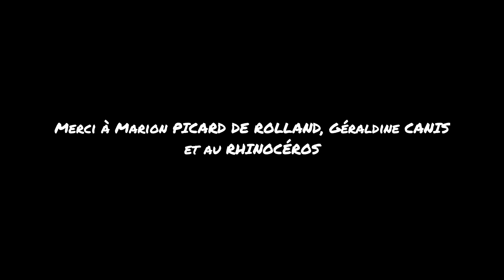RADE Ep. 26 - Gérance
Ou : serrage de vis !

Avec Brune Lévi-Hamza et Hugo Serre
Son et montage Elvire Flocken-Vitez
Lumières Cécile Pierret
Étalonnage Loup Romer
Écrit et mis en scène par Valentin Suel assisté de Emma Tillier
Merci au Rhinocéros Paris 2e, à Marion et Géraldine !!